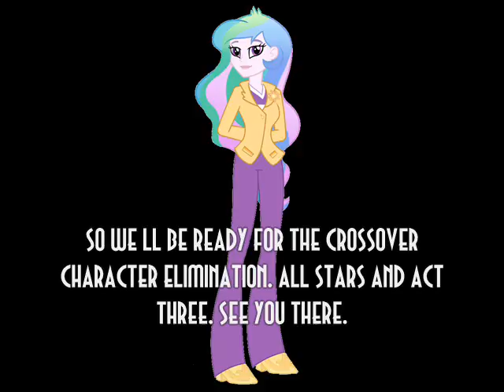CE In The Games Ending 2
This Is For Damien Tran POE